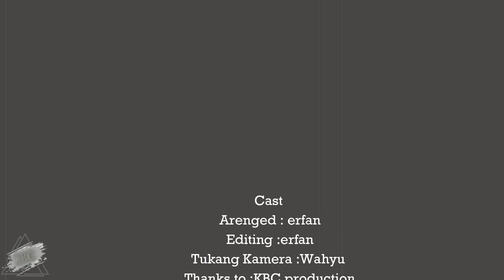Lily Alan Walker Cover Rock by ERFAN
poe ieu urang bakal upload lagu lily alan walker versi rock :

Aranged : Erfan  (Chefang)
Editor : Chefang
Tukang Kamera : Wahyu